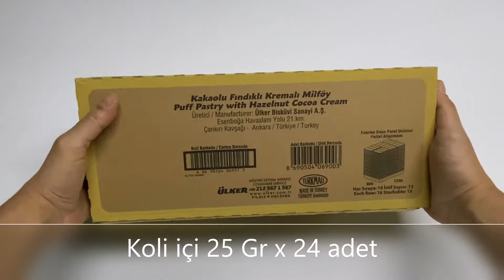Ülker Kat Kat Tat Kakaolu Fındıklı Kremalı Milföy 25 Gr x 24 Adet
Ülker Kat Kat Tat Kakaolu Fındıklı Kremalı Milföy
Koli İçi 25 Gr x 24 Adet

İçindekiler:
Buğday Unu, Bitkisel Yağlar, Şeker, Yağı Azaltılmış Kakao tozu(%2), Peynir altı Tozu, Tam Yağlı Süt Tozu, Fındık Püresi(%0,8), Tuz, Emülgatörler, Yağsız Süt Tozu, Yumurta, Aroma Vericiler, Kabartıcı(disodyum, difosfat), Asidik Düzenleyici, Eser Miktarda Susam İçerebilir.

Üretici Firma:
Ülker Bisküvi Sanayi A.Ş.